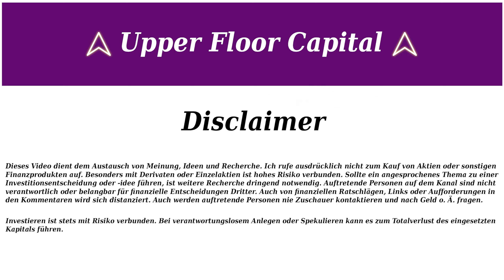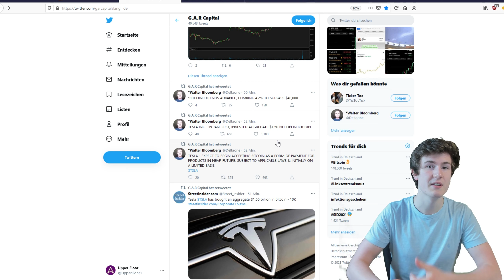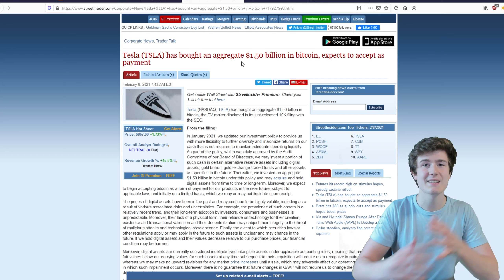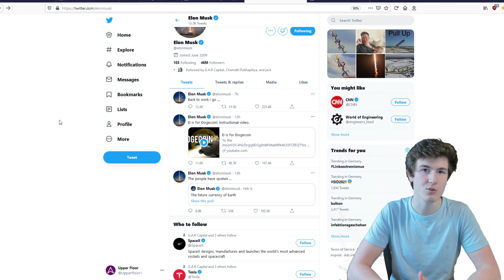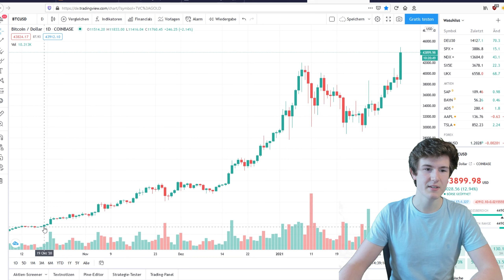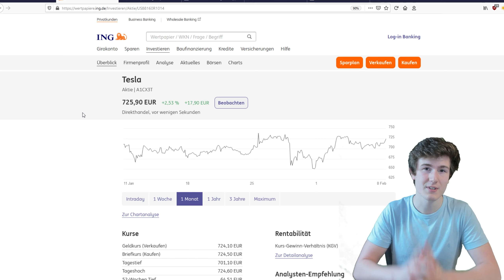Tesla kauft Bitcoin - Aktie und Crypto auf Allzeithoch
Nachdem Tesla und Bitcoin länger unter dem Allzeihoch notierten, gibt es jetzt neues Feuer. Der Grund: Tesla kauft für 1.5 Milliarden Dollar Bitcoins und möchte in Zukunft den Kauf von Tesla-Autos mit Bitcoin ermöglichen. Das wird äußerst interessant. Im Video gucken wir uns die Nachrichten und Folgen genauer an.

⌚ Time-stamps:
0:00​ Intro
0:10 Tesla Aktie
0:40 Schlagzeilen
2:45 Musk und Doge-Coin
3:10 Bitcoin auf Allzeithoch
4:10 Tesla und neue Allzeithochs?
5:10 Outro

► Trade Republik. Der Beste und kostengünstigste Broker 📱📈

► Bison. Einfachste und übersichtlichste Krypto-Wallet ₿📱📈

$TSLA
$BTC

** Ref-Links / Werbung.